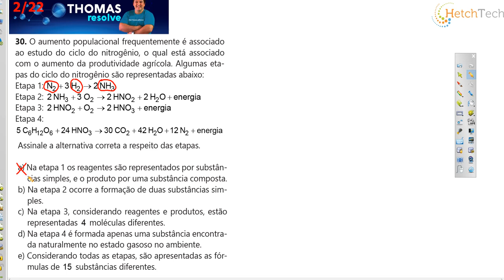QUESTÃO 05 SUBSTÂNCIAS E MISTURAS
5. (G1 - utfpr)  O aumento populacional frequentemente é associado ao estudo do ciclo do nitrogênio, o qual está associado com o aumento da produtividade agrícola. Algumas etapas do ciclo do nitrogênio são representadas abaixo:

Etapa 1:
Etapa 2:
Etapa 3:
Etapa 4:

Assinale a alternativa correta a respeito das etapas.
a) Na etapa 1 os reagentes são representados por substâncias simples, e o produto por uma substância composta.
b) Na etapa 2 ocorre a formação de duas substâncias simples.
c) Na etapa 3, considerando reagentes e produtos, estão representadas   moléculas diferentes.
d) Na etapa 4 é formada apenas uma substância encontrada naturalmente no estado gasoso no ambiente.
e) Considerando todas as etapas, são apresentadas as fórmulas de   substâncias diferentes.